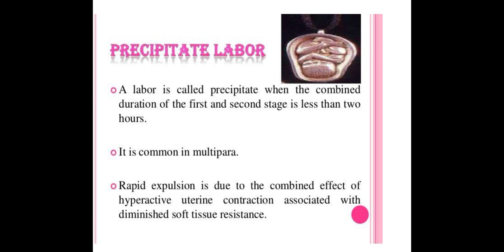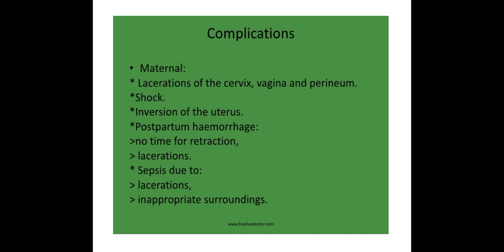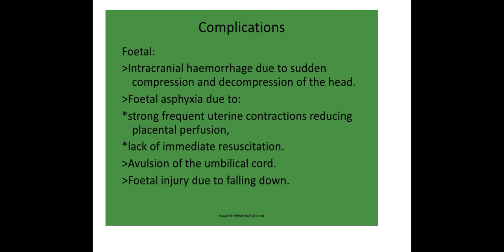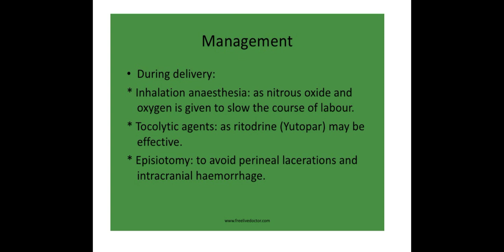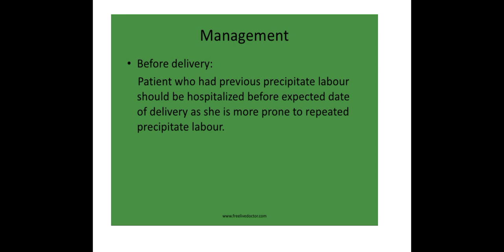Precipitate Labout Ppt